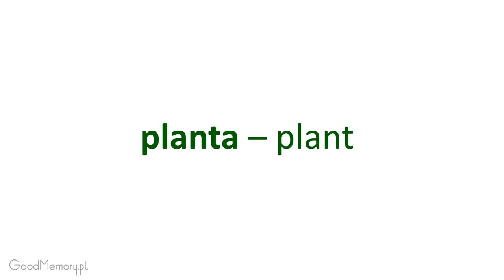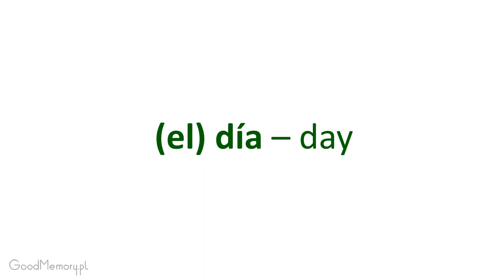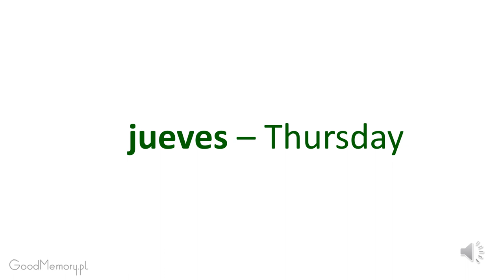Spanish 1 EU Section 4 Listen and repeat